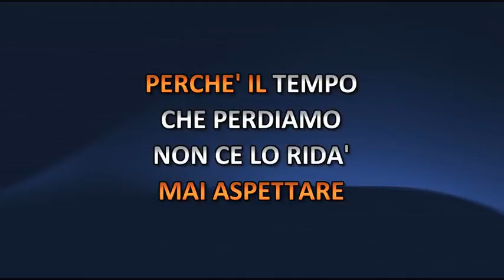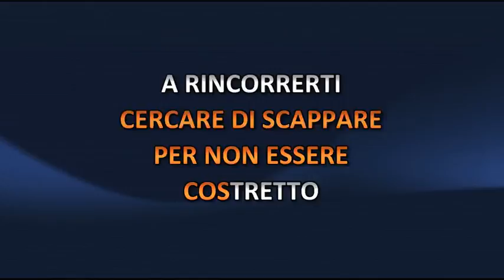Fabrizio Moro - Parole Rumori E Giorni (Video karaoke)